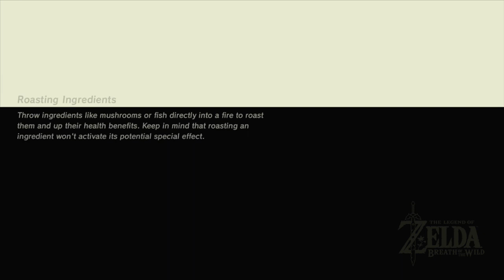The Legend of Zelda: Breath of the Wild - Part 30